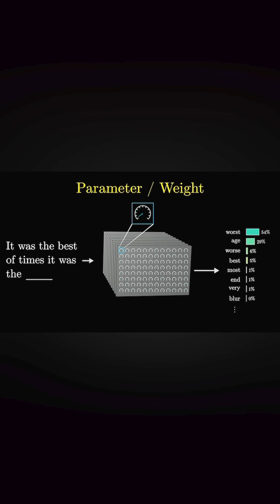AI Models Are Maps of Reality | 30 Days of AI - Day 4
🧠 Why do AI systems like ChatGPT work — yet still make strange mistakes?

Because every model is a map of reality, not reality itself.

In Day 4 of 30 Days of AI – From First Principles, I explain one of the most powerful ideas in both AI and philosophy:  The map is not the territory.

Language models like GPT are compressed representations of the world — they don’t understand, they predict.

Understanding this helps you use AI tools wisely while respecting their limits.

⏭️ Next up – “Deterministic vs Probabilistic Thinking”

🎨 Animation clip: Courtesy of 3Blue1Brow